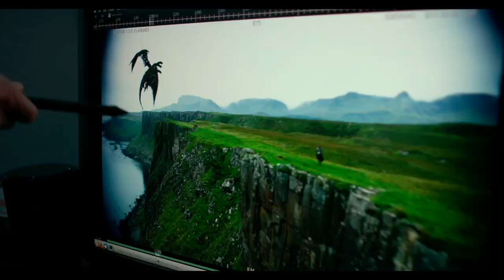Transformers El Último Caballero Promo Clip Subtitulado "Detrás de Cámaras IMAX 3D" HD 2017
Estreno en Julo solo en cines.